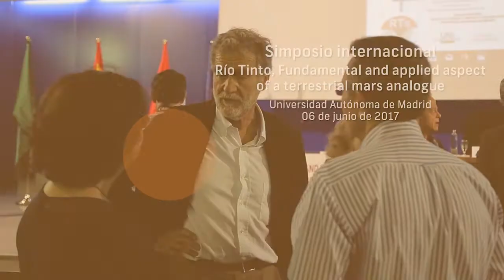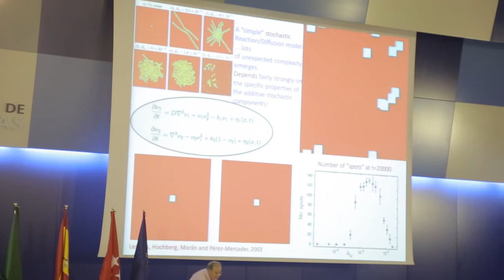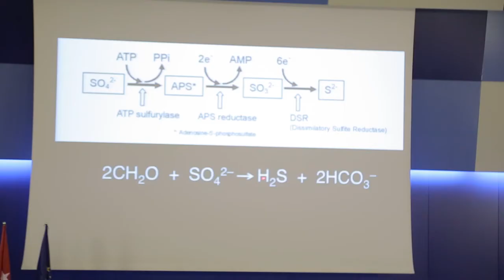UAM. Simposio Internacional Río Tinto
“Río Tinto, aspectos fundamentales y aplicados de un análogo terrestre de Marte"
El simposio organizado por la Fundación Ramón Areces y la Facultad de Ciencias (Biología) de la Universidad Autónoma de Madrid durante los días el 6 y 7 de junio ha permitido constatar el interés científico de Río Tinto como análogo terrestre de Marte.  La inauguración celebrada en la Facultad de Ciencias, edificio de Biología, contó con la presencia del rector José M. Sanz.